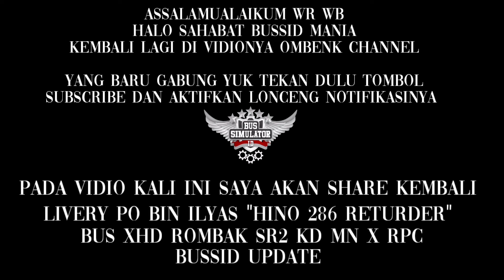SHARE LIVERY BIN ILYAS HINO 285 RETURDER BUS XHD ROMBAK SR2 KD MN X RPC BUSSID UPDATE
HALO BUSSID MANIA, JUMPA LAGI DENGAN SAYA OMBENK CHANNEL,

 PADA VIDIO KALI INI SAYA AKAN SHARE LIVERY PO BIN ILYAS (HINO 285 RETURDER) BUS XHD ROMBAK SR2 KD MN X RPC BUSSID UPDATE

yang baru gabung jangan lupa untuk

✔️COMENT
✔️DAN SHARE

KARNA SEMUA ITU GRATISSSS,

BIASAKAN BACA DESKRIPSINYA YA ..

  PASSWORD CARI DI VIDIO JANGAN TANYA LAGI DI KOMENTAR

TONTON DAN JANGAN DI SKIP VIDIO NYA, AGAR KETEMU PASSWORDNYA 😁😁

WARNING !!!
   "DILARANG MEMBERI TAU PASSWORD DI KOLOM KOMENTAR"

 Sebelum Comot Pastikan Sudah Menemukan password nya ya

    LIVERY BIN ILYAS
BUS XHD TO SR2 KD MN X RPC

BUAT KALIAN YANG MAU RESHARE
       LINK ARAHKAN KE VIDIO INI 🙏🙏🙏

      CREDIT
-MALEO
-RAJABOT95
-MANS GAMING
-Angga saputro
-Farid madyawan
-Bertuah Raya
-BORU JAWA CHANNEL
-Yusuf Af
-Ardiputra pandawa
-MN Art
-GAZROX TEAM
-Gronk Aja
-Project R
-_RRIIZZQQII_
-SAYA
-DLL

OBB BY-BORU JAWA CHANNEL
CODENAM BY MN X RPC - MN Art

DOWNLOAD APK TAMBAHAN